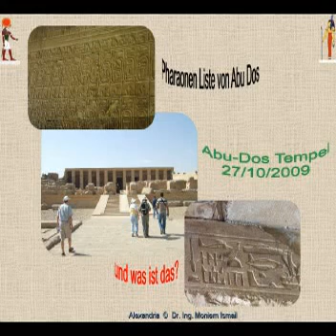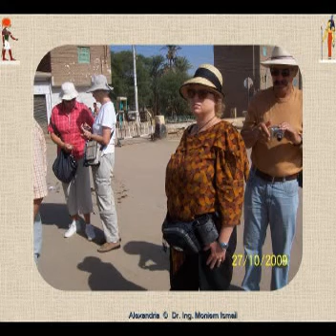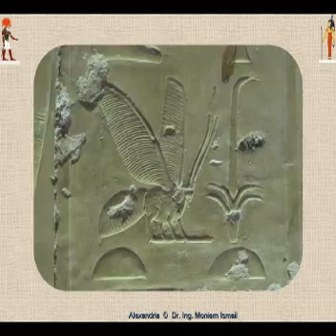Egypt Abi Dos tempel